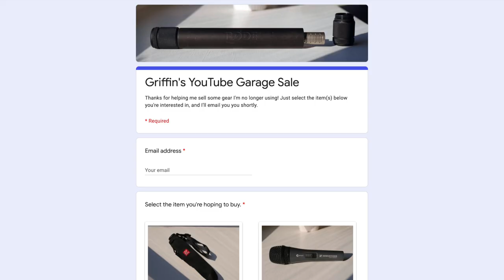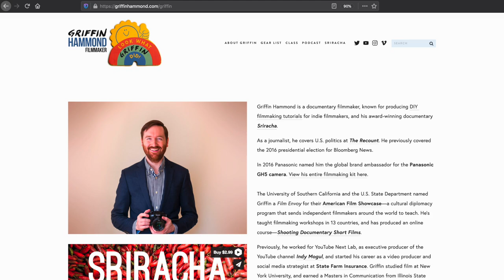Film Gear Garage Sale—items from $20 to $480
Microphones for sale, a “pancake” lens, a 1700-lumen projector—

[[SOLD]] $20 ● Zhiyun-Tech TransMount Mini Monopod
[[SOLD]] $45 ● Sennheiser e816S microphone
[[SOLD]] $90 ● Apple Watch Series 3 (Cellular + GPS, 38mm Space Gray aluminum)
[[SOLD]] $110 ● Lumix 14mm f/2.5 "pancake" lens
[[SOLD]] $150 ● Deity V-Mic D3 Pro shotgun microphone
[[SOLD]] $199 ● Optoma HD20 1080p projector (only 1,559 bulb hours)
[[SOLD]] $480 ● Rode NTG-3 shotgun microphone

You can view show notes and listen to “Hey Indie Filmmakers” audio

0:00 It's a YouTube Garage Sale!
2:04 Zhiyun-Tech TransMount Mini Monopod
3:40 Sennheiser e816S microphone
5:13 Apple Watch Series 3 (Cellular + GPS)
7:15 Lumix 14mm f/2.5 "pancake" lens
9:50 Deity V-Mic D3 Pro shotgun microphone
14:58 Optoma HD20 1080p projector
18:48 Rode NTG-3 shotgun microphone
25:03 How to rip video files off an old DVD
28:48 What to do if clients don't pay
33:49 Nick needs inspiration